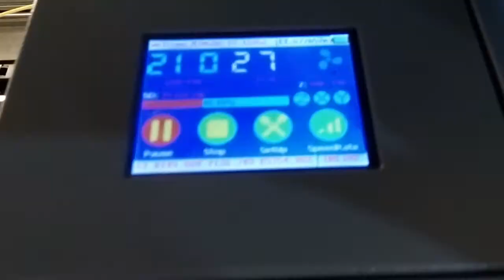3D Printing Castle by MD-6L 3D Printer - An Additive Manufacturing in Buildings and Constructions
As a professional 3D printer manufacturer, MINGDA has printed many beautiful building models, such as Canton Tower, Eiffel Tower and so on.

This time, another amazing castle is printed by our MD-6L 3D printer.

Following MINGDA news, then keep pace with the current situation.